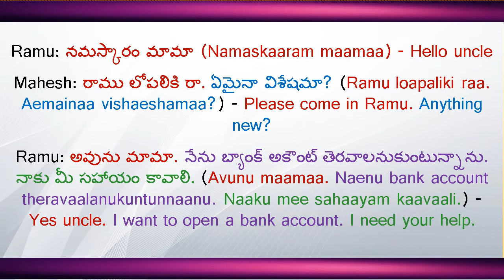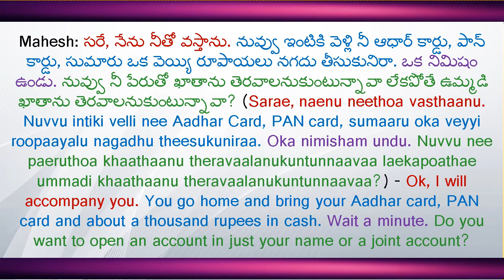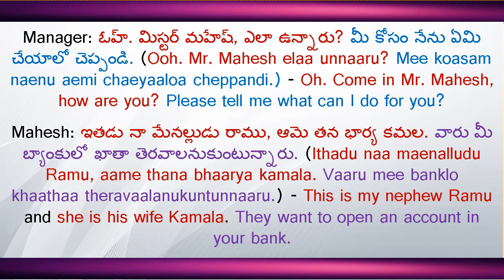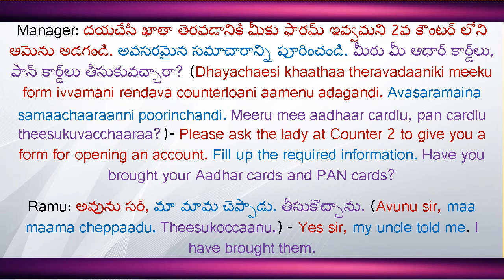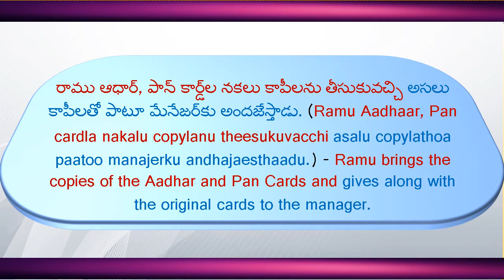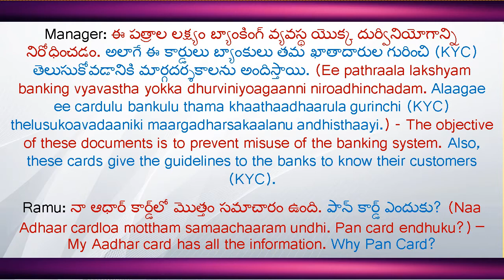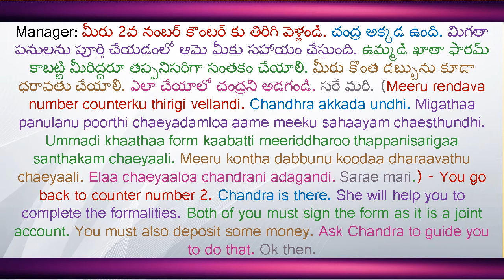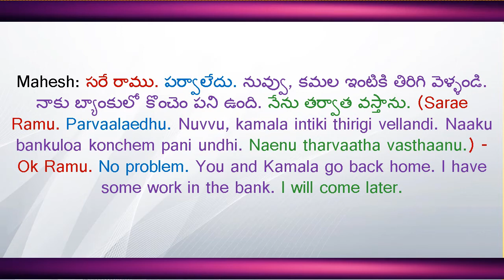4 - Telugu Conversation Practice - Opening a Bank Account | Learn Telugu through English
4 - Telugu Conversation Practice - Opening a Bank Account | Learn Telugu through a Conversation

Compiled by Mrs. Dharma Rajaraman
Edited and presented by Praveen Ragi